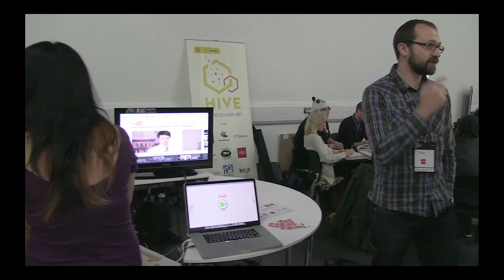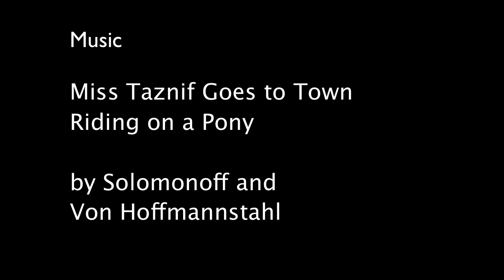Mozilla Festival - Ravensbourne College - Every school should have one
Mozfest interviews with people at the Mozilla Festival London 2011